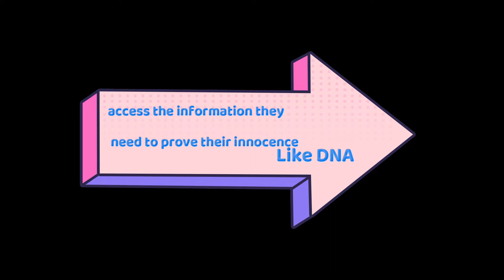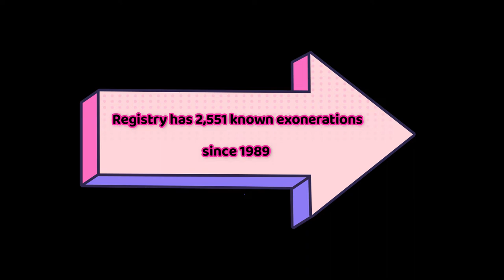Together we make a difference in our Fight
Reforms and Justice 2021
Together we do make a change
Here at Checking Convictions we will Stand up for the right and together make Justice right for everyone